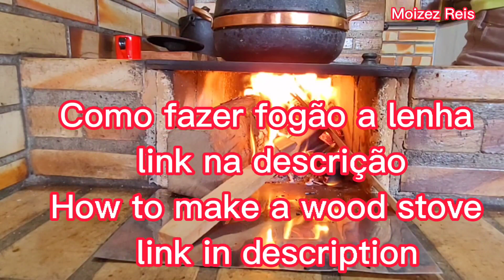Estalo de fogo fogão a lenha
Estalo de fogo som de fogo fogão a lenha queimando lenha